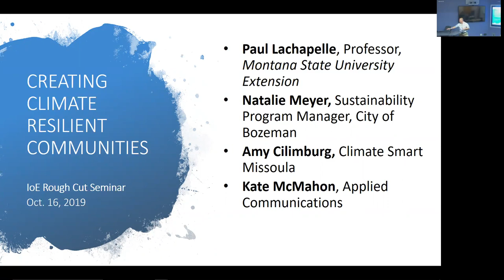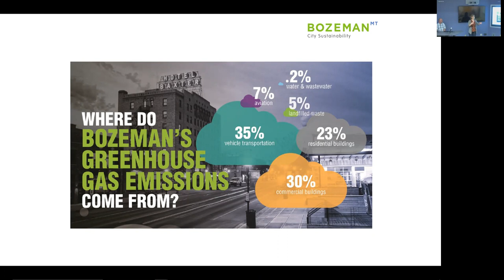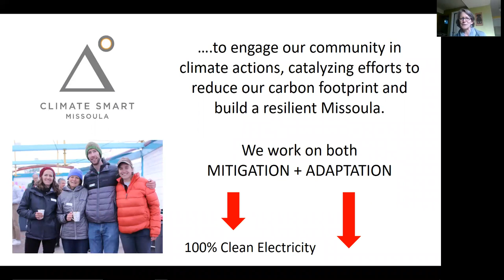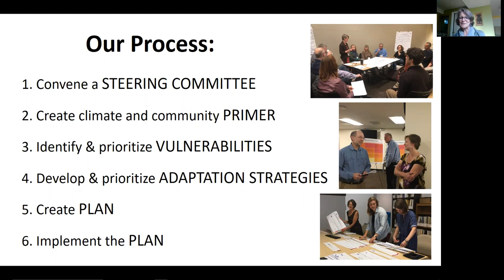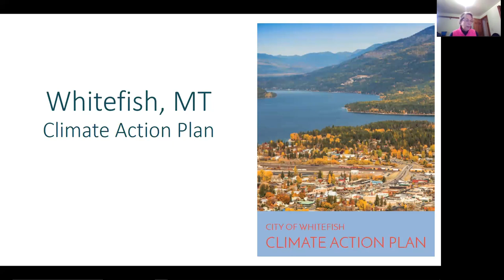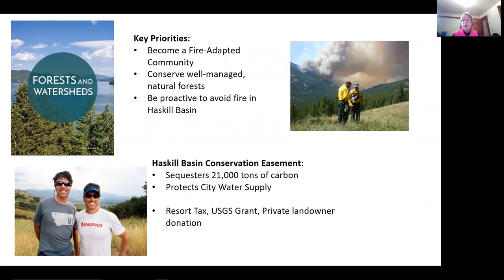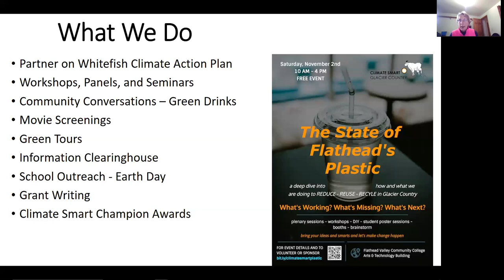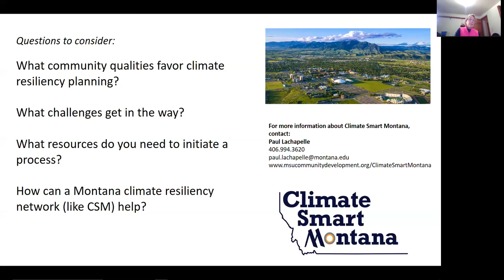Creating Climate Resilient Communities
"Creating Climate Resilient Communities" presented by members of Climate Smart Montana on October 16, 2019, as part of the Montana Institute on Ecosystems' Rough Cut Science Seminar Series.

Speakers include:
- Amy Cilimburg, Executive Director of Climate Smart Missoula
- Paul Lachapelle, Professor in the Department of Political Science at Montana State University
- Kate McMahon, Planning Consultant and Board Member with Climate Smart Glacier Country
- Natalie Meyer, Sustainability Program Manager for the City of Bozeman

For more information about Climate Smart Montana, For more information about the Montana Institute on Ecosystems,